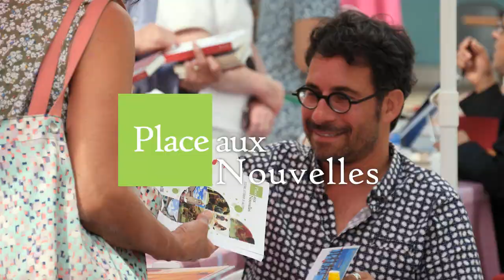Pourquoi écrire des nouvelles ?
Douze écrivains et auteurs de BD ainsi qu'une éditrice répondent à cette question.